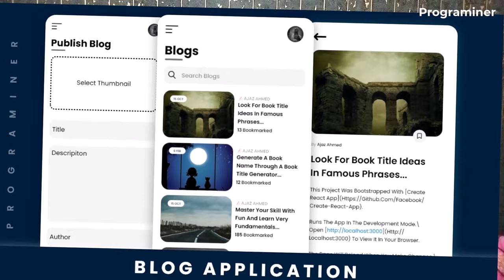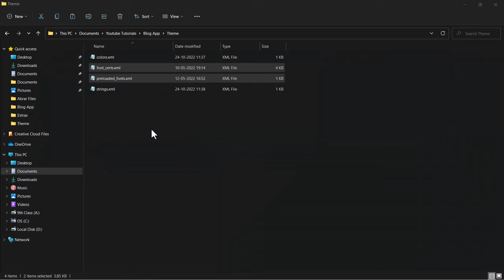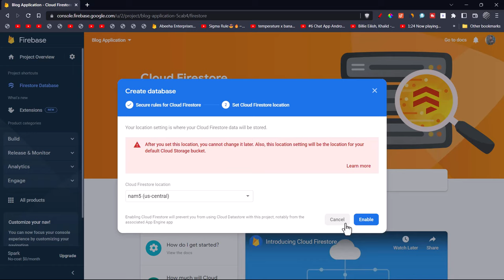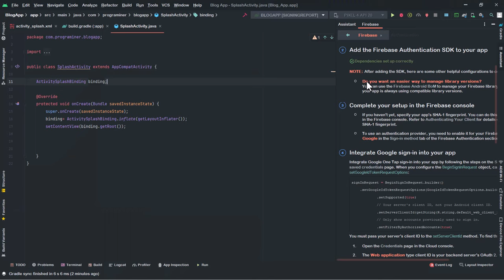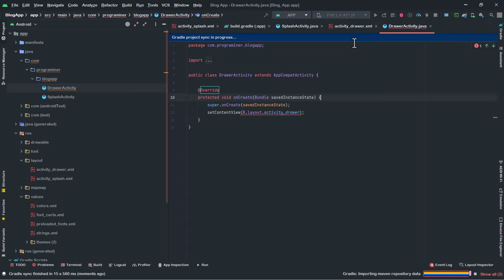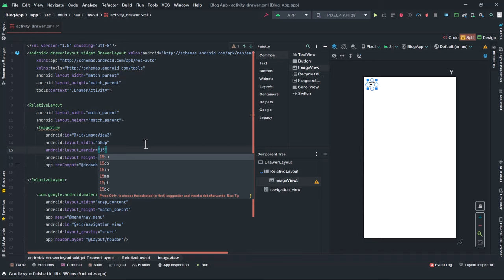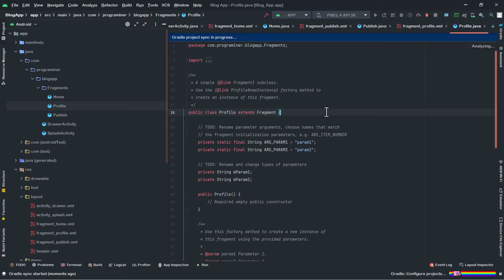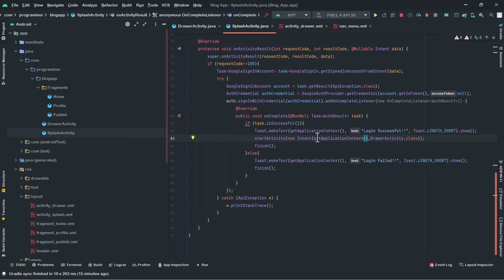Android Blog App - Part 1/3 | Firebase x Android Studio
✰ Timeline:
0:00 Intro
1:10 Preview
4:59 Creating Android Studio Project
7:00 Project Setup
21:23 Designing Splash Screen
25:21 Implementing Google Auth
34:08 Implementing Drawer Menu
59:50 Outro

✰ Tags (May b helpful for me : )

type programiner in comments if u read this 👻

Thanks 💓🛐